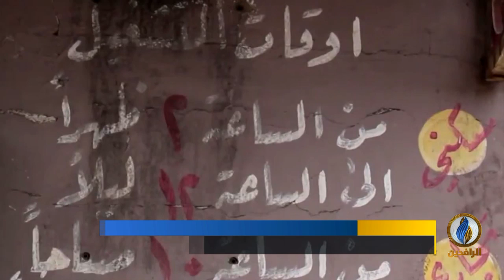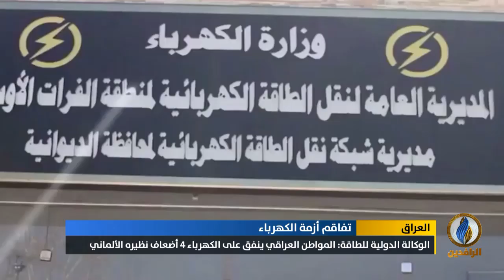تقرير إخباري.. الفشل الحكومي ينذر بأزمة كهرباء خانقة خلال الصيف المقبل